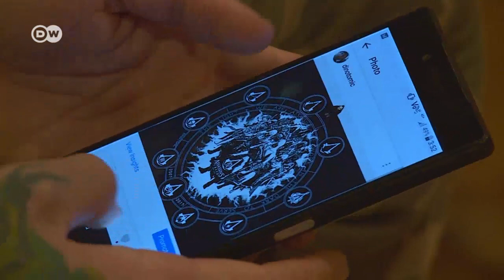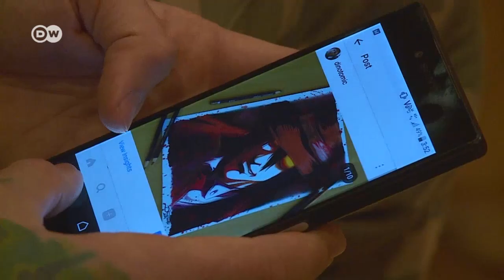Explosive Kunst | DW Deutsch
Dino Tomic hat sich der Schießpulver-Kunst verschrieben. Das eigentliche Kunstwerk entsteht erst, nachdem er es angezündet hat. Danach brennt es sich - im wahrsten Sinne des Wortes - in das Papier oder die Leinwand ein.